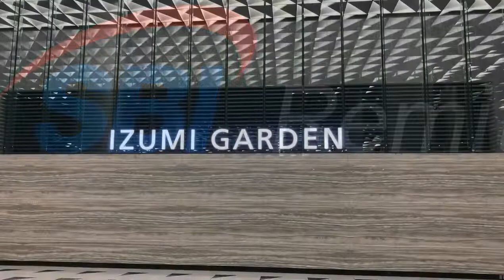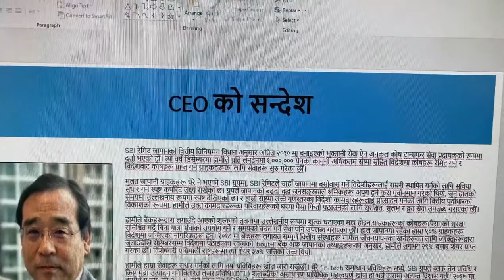SBI Remit a short introduction for Nepalese people